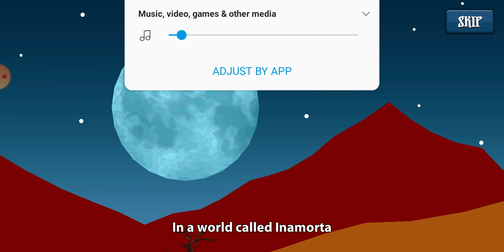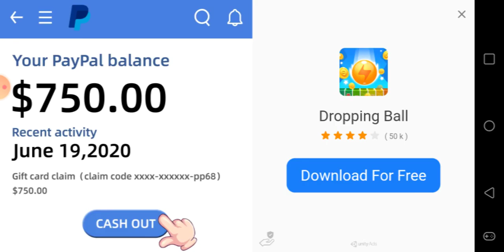Stick War Legacy: The journey begins.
It's been year's since I've played stick wars and this is a massive improvement.